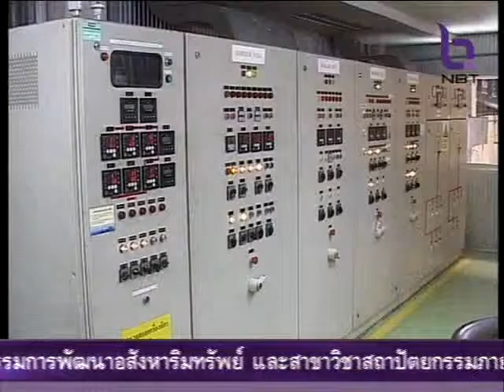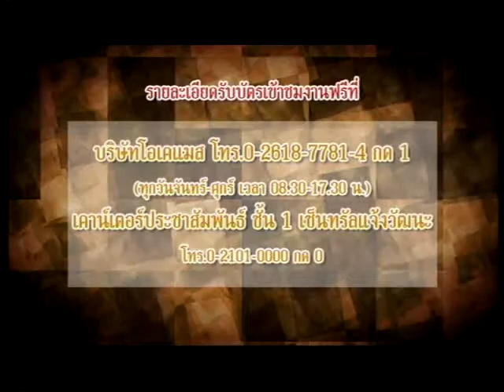Talk Asean 15 พ.ค. 57